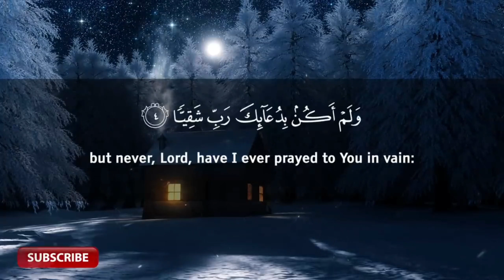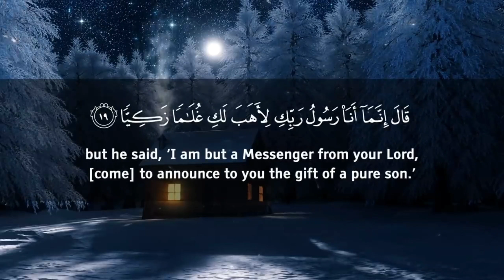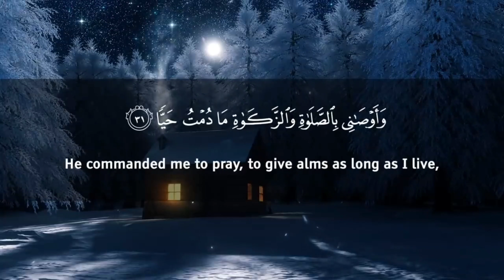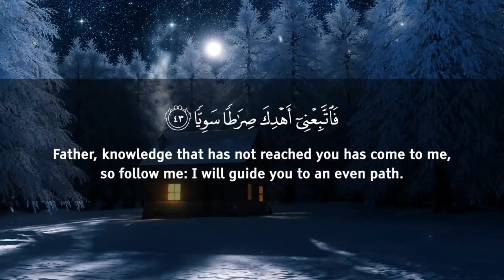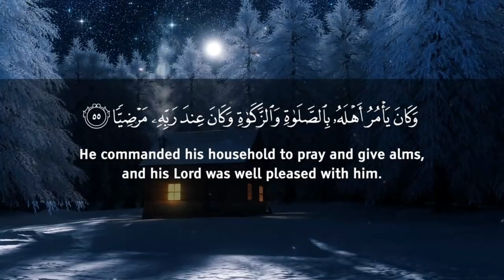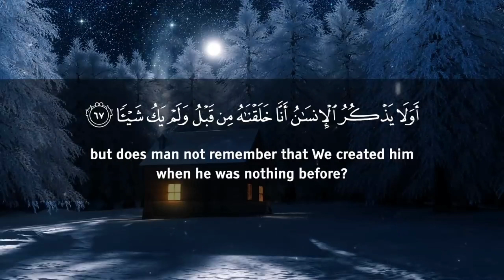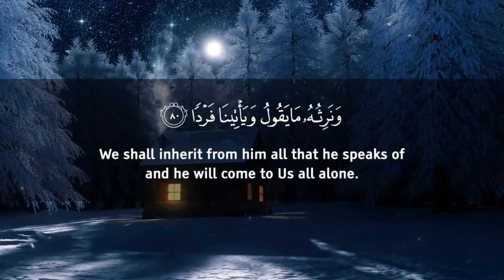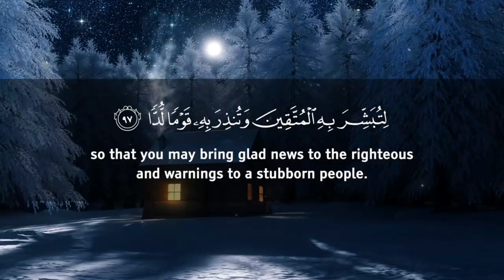Surah Maryam (Be Heaven) سورة مريم | Relaxing quran recitation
This is Beautiful Quran Recitation [Lofi themed] For deep thoughts, peace, study sessions and for sleep and curing Depression & Anxiety. Quran lofi, lofi quran, lofi quran recitation

Reciter -

➤➤➤JazakAllah Khair ➤➤➤

Quran with rain sounds

Quran rain thunder sounds

Quran peaceful recitation

Ambience Quran

Bliss nature with quran

Quran in Boating house with rain and thunder

Quran omar hassan

alafasy

ghamdhi

baby sleep quran luqman

lahi laha illallah muhammadur rasulullah lyrics

Babysleep QuranRecitationforBabies

Soothing Quran

Quran rain

Quran with thunder sounds

Quran with nature sounds

Quran with rain sounds for sleeping

Quran and nature sounds

Quran with rain and thunder

Quran for healing

Quran and rain for sleeping

Peaceful Quran recitation for sleeping relaxation

Quran recitation for sleeping

Quran for relaxation

Quran for baby sleeping

quran recitation

quran mp3

al quran

surah for sleeping

surah qiyamah

surah qiyamah beautifl voice

emotional quran rectitation

01.Surah Al-Fatihah

02.Surah Al-Baqarah

03.Surah Al-imran

04.Surah An-Nisa

05.Surah Al-Ma'idah

06.Surah Al- An'am

07.Surah Al- A`raf

08.Surah Al-Anfal

09.Surah At-Tawbah

10.Surah Yunus

11.Surah Hud

12.Surah Yusuf

13.Surah Ar-Ra`d

14.Surah Ibrahim

15.Surah Al-Hijr

16.Surah An-Nahl

17.Surah Al-'Isra

18.Surah Al-Kahf

19.Surah Maryam

20.Surah Taha

21.Surah Al-'Anbya'

22.Surah Al-Haj

23.Surah Al-Mu'minun

24.Surah An-Nur

25.Surah Al-Furqan

26.Surah Ash-Shu`ara

27.Surah An-Naml

28.Surah Al-Qasas

29.Surah Al-`Ankabut

30.Surah Ar-Rum

31.Surah Luqman

32.Surah As-Sajdah

33.Surah Al-'Ahzab

34.Surah Saba'

35.Surah Fatir

36.Surah Ya-Sin

37.Surah As-Saffat

38.Surah Sad

39.Surah Az-Zumar

40.Surah Ghafir

41.Surah Fussilat

42.Surah Ash-Shuraa

43.Surah Az-Zukhruf

44.Surah Ad-Dukhan

45.Surah Al-Jathiyah

46.Surah Al-'Ahqaf

47.Surah Muhammad

48.Surah Al-Fath

49.Surah Al-Hujurat

50.Surah Qaf

51.Surah Adh-Dhariyat

52.Surah At-Tur

53.Surah An-Najm

54.Surah Al-Qamar

55.Surah Ar-Rahman

56.Surah Al-Waqi`ah

57.Surah Al-Hadid

58.Surah Al-Mujadila

59.Surah Al-Hashr

60.Surah Al-Mumtahanah

61.Surah As-Saf

62.Surah Al-Jumu`ah

63.Surah Al-Munafiqun

64.Surah At-Taghabun

65.Surah At-Talaq

66.Surah At-Tahrim

67.Surah Al-Mulk

68.Surah Al-Qalam

69.Surah Al-Haqqah

70.Surah Al-Ma`arij

71.Surah Nuh

72.Surah Al-Jinn

73.Surah Al-Muzzammil

74 Surah Al-Muddaththir

75.Surah Al-Qiyamah

76.Surah Al-'Insan

77.Surah Al-Mursalat

78.Surah An-Naba'

79.Surah An-Nazi'aat

80.Surah Abasa

81.Surah At-Takwir

82.Surah Al-Infitaar

83.Surah Al-Mutaffifin

84.Surah Al-Inshiqaq

85.Surah Al-Burooj

86.Surah At-Tariq

87.Surah Al-A'la

88.Surah Al-Ghaashiyah

89.Surah Al-Fajr

90.Surah Al-Balad

91.Surah Ash-Shams

92.Surah Al-Lail

93.Surah Ad-Duha

94.Surah Ash-Sharh

95.Surah At-Tin

96.Surah Al-Alaq

97.Surah Al-Qadr

98.Surah Al-Baiyyinah

99.Surah Az-Zalzalah

100.Surah Al-Aadiyaat

101.Surah Al-Qari'ah

102.Surah At-Takaathur

103.Surah Al-Asr

104.Surah Al-Humazah

105.Surah Al-Feel

106.Surah Quraish

107.Surah Al-Maa'oon

108.Surah Al-Kauthar

109.Surah Al-Kaafiroon

110.Surah An-Nasr

111.Surah Al-Masad

112.Surah Al-Ikhlaas

113.Surah Al-Falaq

114.Surah An-Naas

Note:-